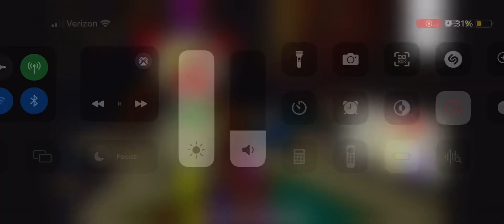Sun face Sun face Sun face Sun face Sun face Sun face Sun face hi